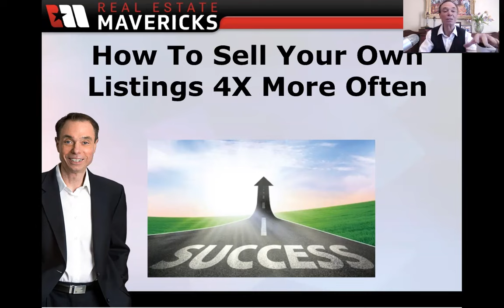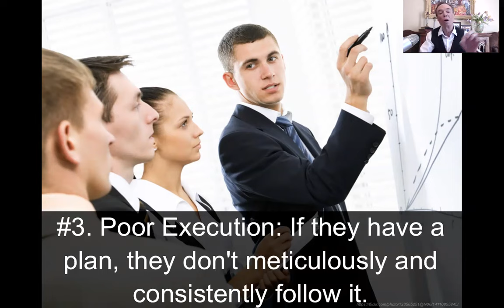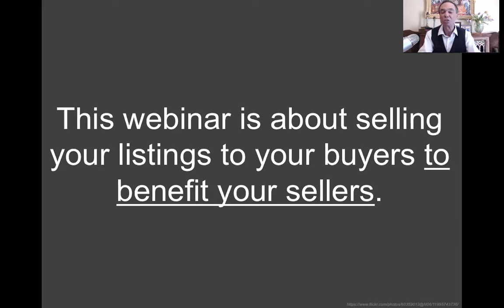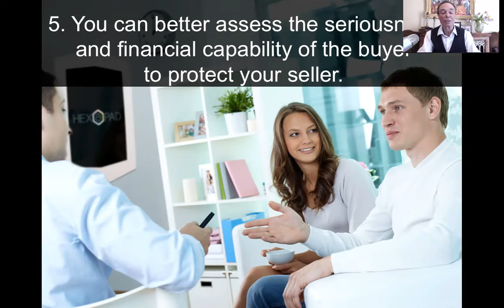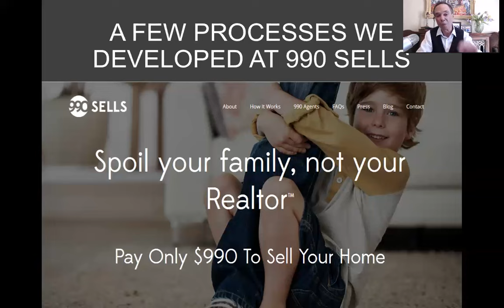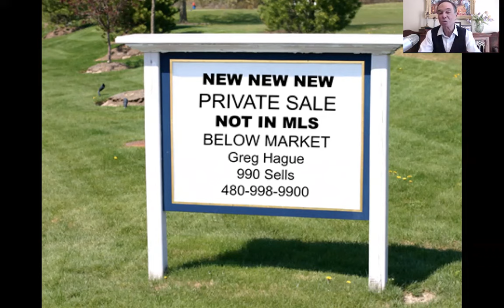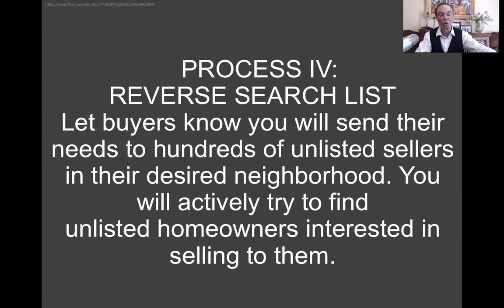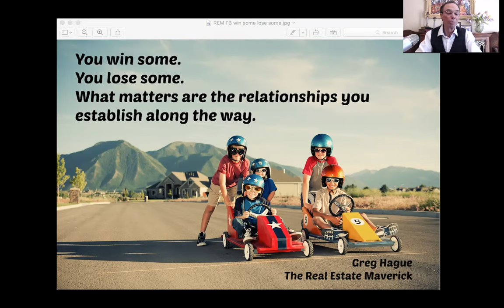Sell Your Own Listings 4X More Often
Most agents sell their own listings 3%-9% of the time. In this webinar you will learn how to sell your own listings 25%-50% of the time. This is a solid gold income boosting strategy that ver few know.
Greg Hague
The Real Estate Maverick